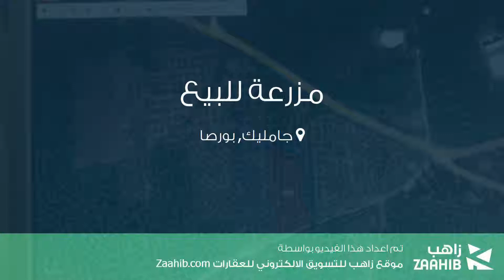مزرعة للبيع في شارع 648- سوكاك, جامليك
تفاصيل العرض:-

رقم: 3988997

ميزات:-